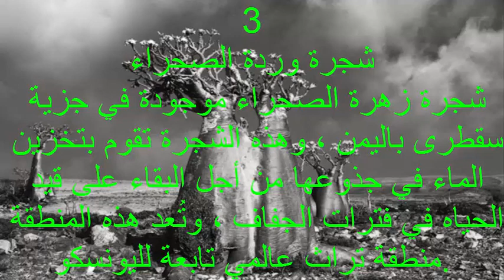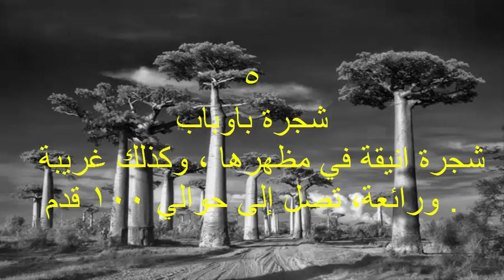أقدم 5 أشجار في العالم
يقول تعالى: (قُلْ سِيرُوا فِي الْأَرْضِ فَانْظُرُوا كَيْفَ بَدَأَ الْخَلْقَ ثُمَّ اللَّهُ يُنْشِئُ النَّشْأَةَ الْآَخِرَةَ إِنَّ اللَّهَ عَلَى كُلِّ شَيْءٍ قَدِيرٌ) [العنكبوت: 20]

- قضى المصور Beth Moon  حوالي 14 عاماً , يسافر حول العالم , لإيجاد وتصوير أقدم الاشجار التي مازلت على قيد الحياة, فأمضى الوقت في الولايات المتحدة , فضلاً عن المناطق النائية , وأوروبا وأسيا وأفريقيا والشرق الأوسط.